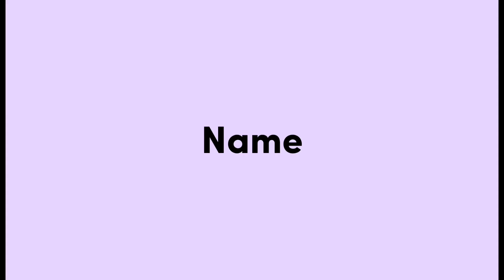suasana pasar TANAH ABANG menjelang ramadhan 2023